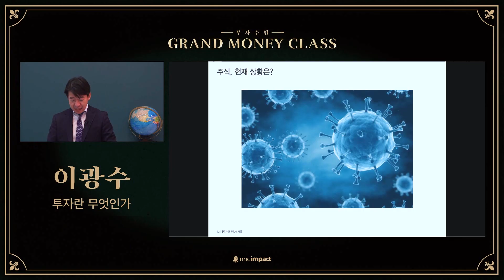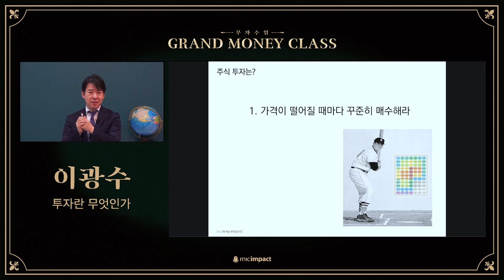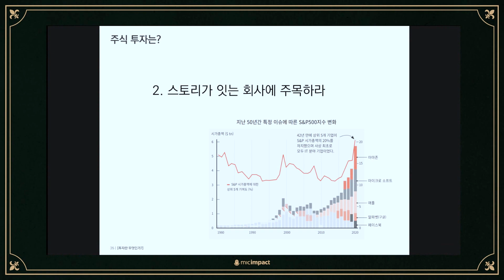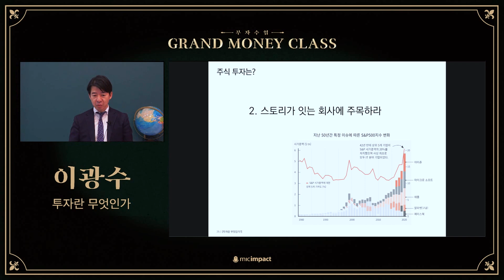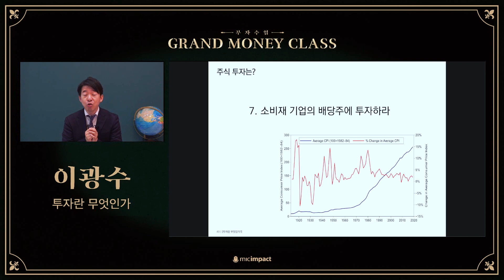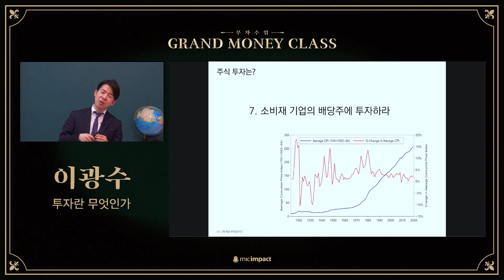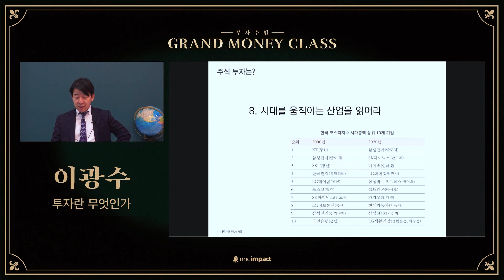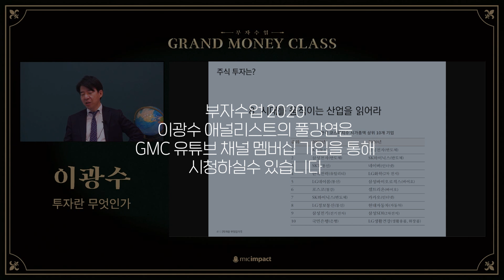[부자수업클립] 이야기는 어떻게 성장을 만들어 내는가?｜ 이광수 애널리스트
💰부자가 되는 방법💰
👇부자수업(그랜드머니클래스) 지금 바로가기👇
💰애널리스트 이광수님의 풀강연을 듣고 싶다면?💰

11월 19일 진행된 부자수업 7회차 강연의 클립영상입니다.
[ 이광수 애널리스트-투자란 무엇인가? ]

✔️유튜브 멤버십 가입을 통해 매 주 목요일 진행되는 부자수업의 실시간 스트리밍을 참여하고 VOD를 시청하실 수 있습니다.

당신의 세상에 던지는 물음표, 그랜드 마스터 클래스
✔️GRAND MASTER CLASS 2021 바로가기